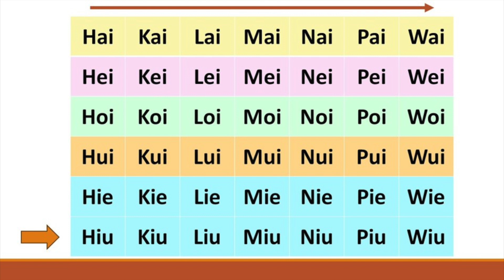Hakalama Variation from Chapter 6 of Learn Hawaiian at Home: Pronunciation of the Hawaiian syllabary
Listen and repeat the syllables of the Hawaiian language. In this variation of the Hakalama pronunciation chart, two vowels create a diphthong. Be sure to pronounce the first vowel clearly before blending it into the second one. This is an audio excerpt from the CD included in Learn Hawaiian at Home by Kahikāhealani Wight.